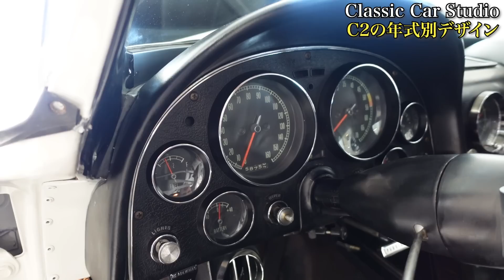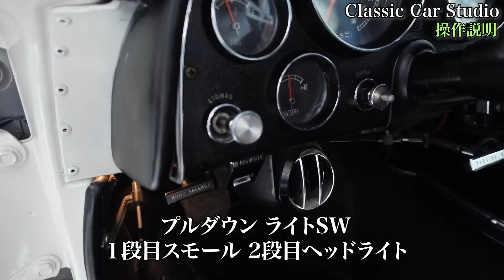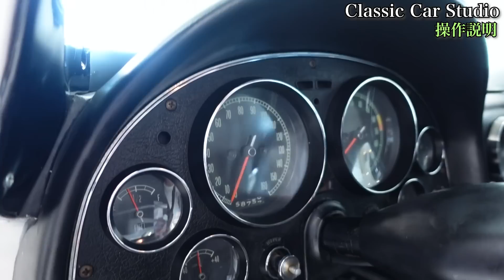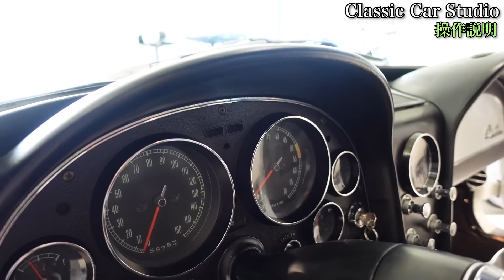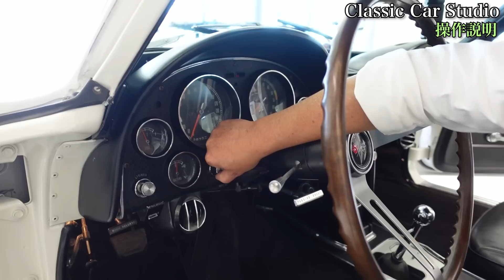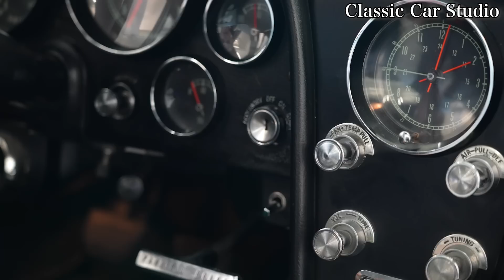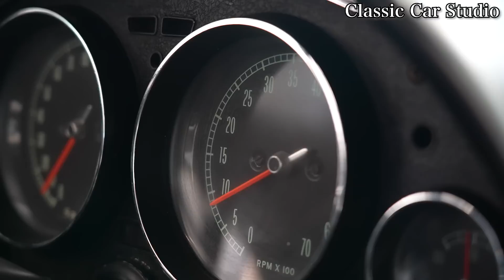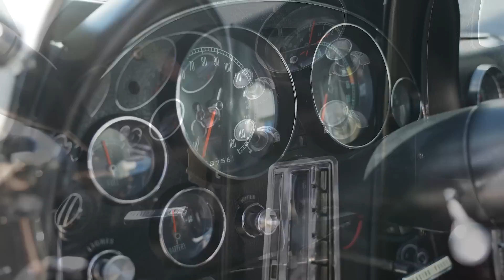【コルベット C2】完璧なコンディションのC2をドライビングインプレッション！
今回はコルベットC2の紹介＆ドライビングインプレッションです。
このコルベットC2は海外の中古車サイトのHemmingsで購入しました。
日本に来て残念ながらオリジナルペイントにクラックが入り、苦渋の決断で全塗装しました。
仕上がったのでドラインビングインプレッションをします。
塗装以外フルオリジナルで、コンディション抜群の1965年式コルベットC2です。

C1・C2・C3のデザインの違い・歴史などをプチ解説します。
ドライビングでは、林道・農道・高速道路を走行インプレッションしました。
一緒にドライビングしている感じでお楽しみくださいね！

《関連動画》
【アメ車】コルベット C3 69と71のアイアンバンパーを並べてみました！トムクルーズの映画で使用されたコルベットの秘話もご紹介します。

【アメ車】ルパン３世のメルセデスベンツSSKの復刻！美しいホットロッド！

【アバンティ・コルベットC2比較】アメ車の黎明期にこの2台は因縁のライバル車だった。歴史・当時価格・コンセプトを解説してみました。王者フォード・マスタングも出現した攻防のアメ車史！

No.2：223K【コルベットC3 】憧れのコルベットC3を即決購入？ワクワク・ドキドキの初対面です！

No.3：204K【ビートル探しの旅③】本日納車で初運転！さあて乗り心地はどうなんだろう？！

No.5：179K【空調のプロが教える！】 カーエアコンの構造を理解してガス補充出来るようになる！ガスチャージ編